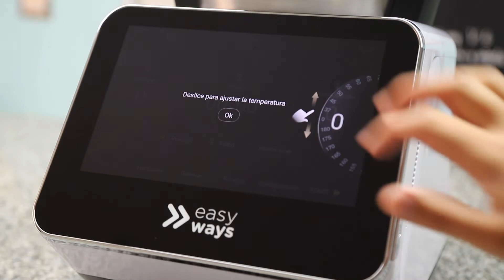Cómo conectar a red wifi en Kitchen Grand Connect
Disfruta de todas las funcionalidades de tu Kitchen Grand Connect, enlazando tu red Wifi. De esta forma podrás estar al tanto de las últimas actualizaciones de software y recetas de tu Robot. Cada semana hay una nueva receta ¡No te la pierdas!

💻Información Adicional:
¿Quieres ver más videos? Sigue nuestro Canal @EasyWays